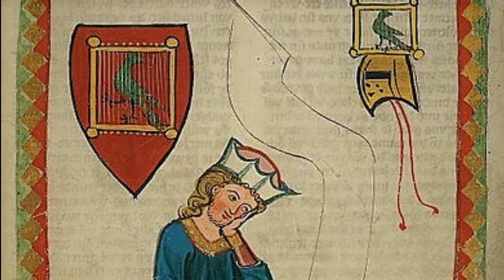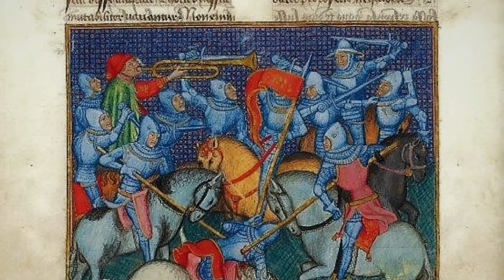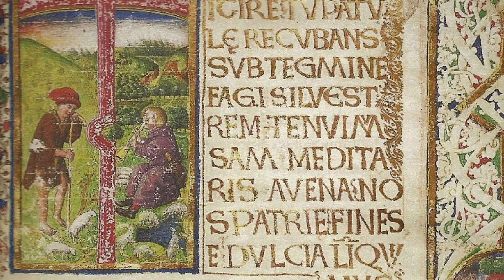Salmo - A. Blanquer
Marcha Cristiana (1962)

Dedicada a Adrián Espí Valdés

Compositor: Amando Blanquer Ponsoda

Corporación Musical Primitiva Alcoi
Gregorio Casasempere Gisbert - Director

Grabación AL-Azraq 1981
TABALET ESTUDIS
Técnico sonido: Fernando J. Llabres
Dirección de producción. Enrique García Jorda